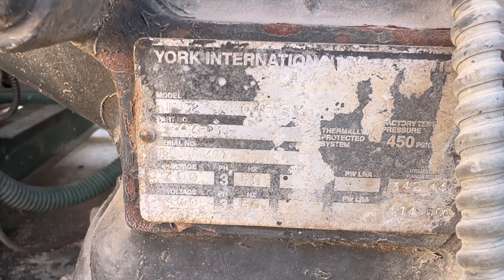Compressor loading and unloading system | Reciprocating compressor loading and unloading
Compressor loading and unloading system | Reciprocating compressor loading and unloading system, compressor,

York chiller troubleshooting, york compressor overhauling, York chiller loading and unloading, chiller, hvac training videos, water cooled chiller